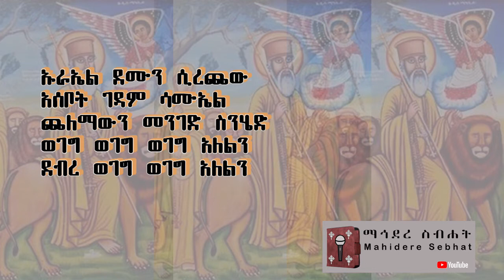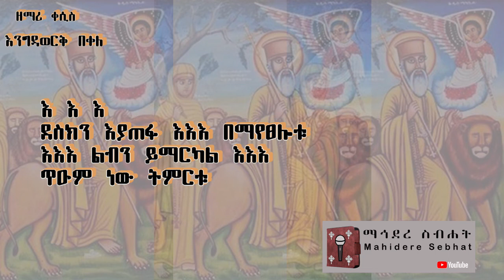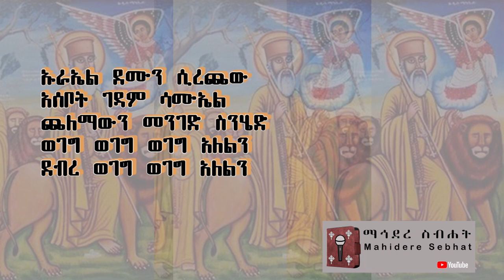ኢ/ኦ/ተ/ቤ | ዘማሪ ቀሲስ እንግዳወርቅ በቀለ | ኡራኤል ደሙን ሲረጨው | ደብረ ወገግ | by Engidawork Song | St. Urael&Aba Samuel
ኢ/ኦ/ተ/ቤ | Ethiopian Orthodox Mezmur ዘማሪ ቀሲስ እንግዳወርቅ በቀለ | ኡራኤል ደሙን ሲረጨው |  ደብረ ወገግ | Zemari Kesis Engidawork Song | St. Urael&Aba Samuel | Mahidere Sebehat Tube.